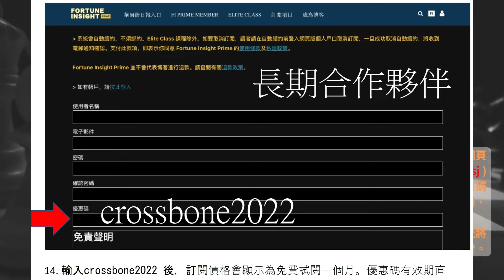獨家訪問何伯何太！《何家人講是講非》主持: 司徒東張、何家人、何公主、何車人/ 技術 : 何車人、Ken Ho